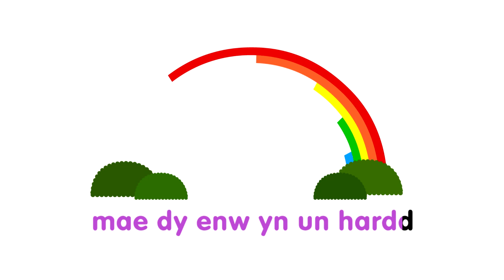Jen a Jim a'r Cywiadur - Cân Enfys Enfawr